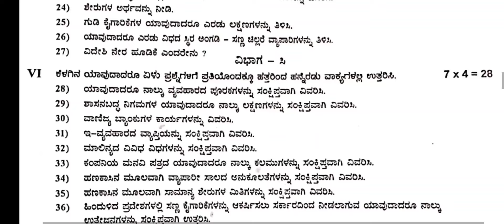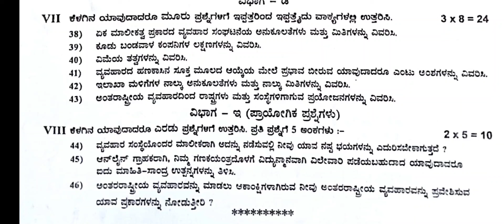1st puc business studies kannada medium annual exam question paper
1st puc Business studies kannada medium Gadag annual exam question paper 2023 Karnataka board

download

1st puc business studies model question paper 2024 with answers
1st puc business studies important questions for annual exam 2024
1st puc business studies model question paper 2024 with answers in kannada
1st puc business studies important questions in kannada
1st puc business studies annual exam question paper 2024 kannada medium
1st puc business studies important questions 2024
1st puc business studies important questions in kannada 2024
1st puc business studies important questions for annual exam 2024 kannada
1st puc business studies annual exam question paper 2023 kannada medium
1st puc business studies important questions
1st puc business studies model question paper 2024 with answers
1st puc business studies model question paper 2023 with answers
1st puc business studies mid term question paper 2023 english medium
1st puc business studies important questions in kannada
1st puc business studies notes in kannada
1st puc business studies annual exam question paper 2023
1st puc business studies model question paper 2024
1st puc business studies mid term question paper 2022
1st puc business studies model question paper 2024 with answers in kannada
1st puc business studies model question paper 2023 kannada medium
1st puc business important questions for annual exam 202
1st puc business studies important questions for Annual Exam 2024
1st puc business studies blue print 2024
1st puc business studies question paper 2024
1st puc business studies important questions 2024
1st puc business studies important questions
1st puc business model question paper
1st puc business studies blueprint
1st puc business blueprint
1st puc business studies textbook
1st puc business model paper
1st puc business studies syllabus